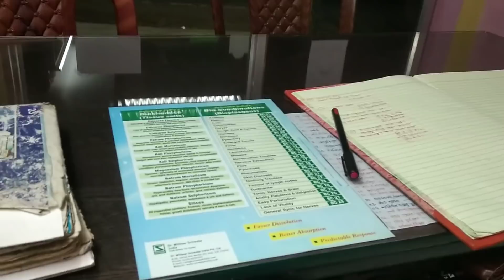Husband amake iPhone 13 gift debe😱Life a first time kather unun a pitha banalam😍 I'm so happy🥰